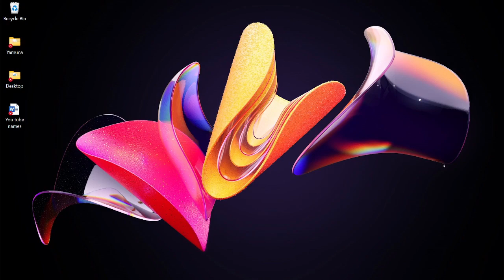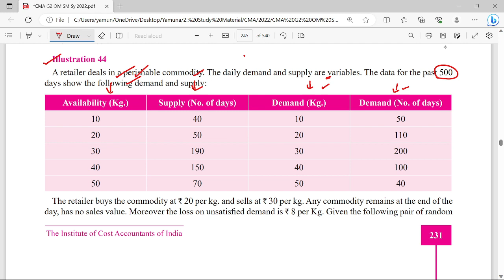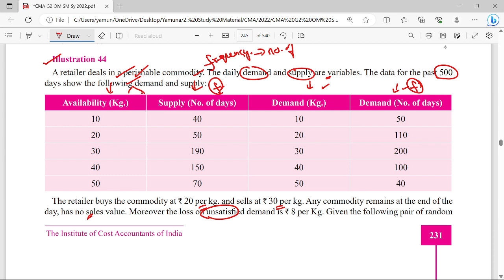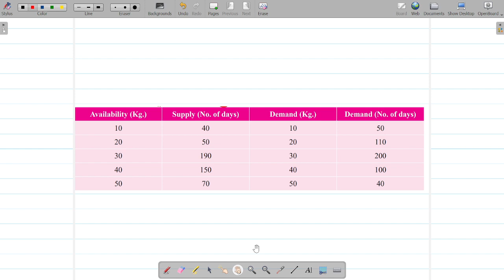Simulation - Empirical data collected on the time required